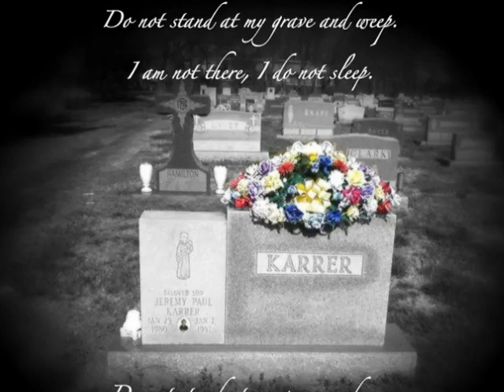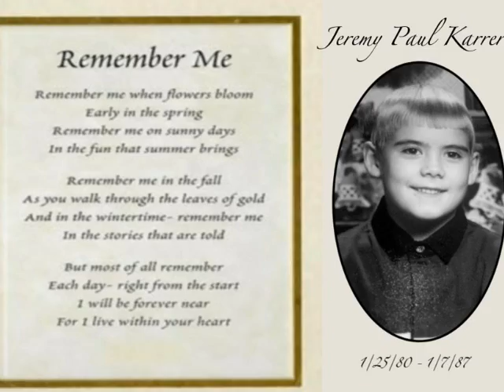Jeremy Paul Karrer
A Mothers Love Is Always In Her Heart.